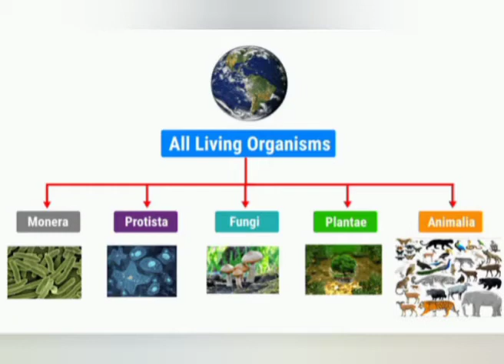# five kingdom all living organisms